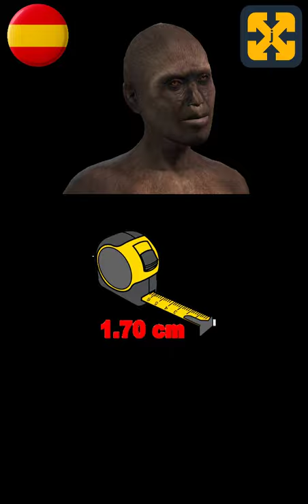1 MINUTO Proceso de hominización (10) HOMO RUDOLFENSIS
En 1 minuto, este video trata de la evolución del género humano, en concreto se habla del HOMO RUDOLFENSIS.

Registry info
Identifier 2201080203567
Entry date Jan 8, 2022 12:42 AM UTC